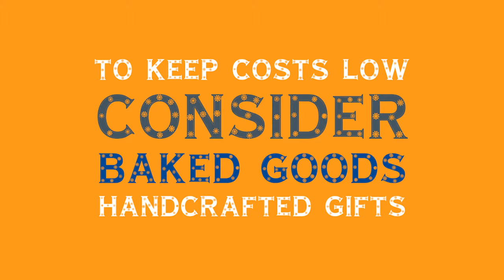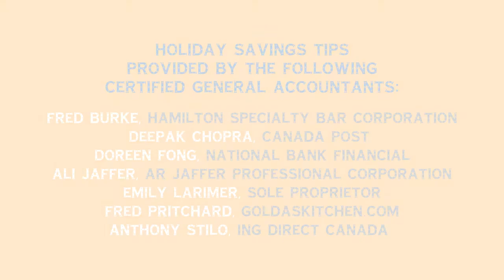Gift Giving on a Budget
From handcrafting baked treats and DIY gifts to shopping early to avoid overspending; easy tips to stay on budget this holiday season.